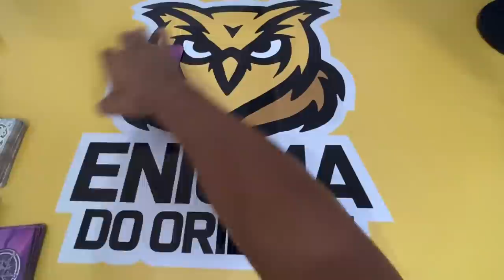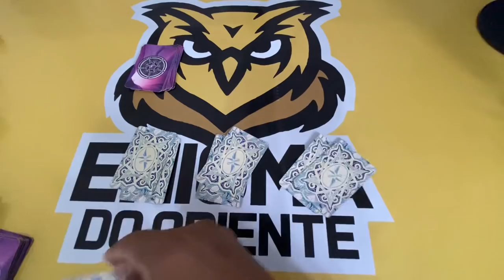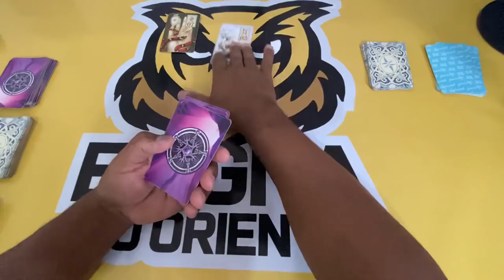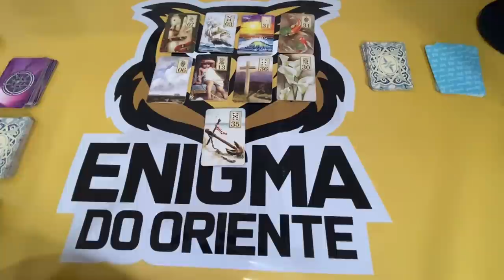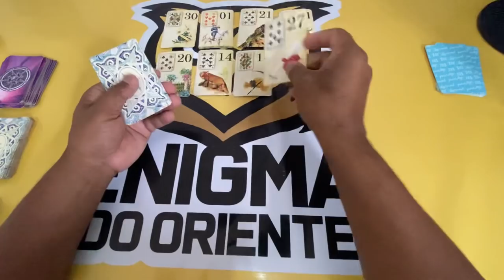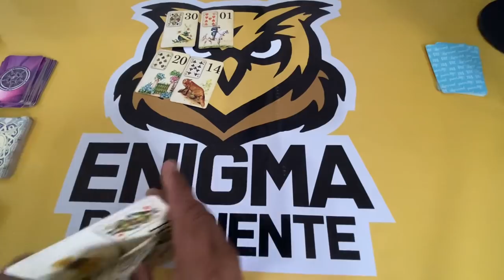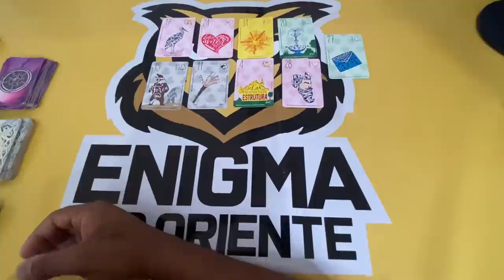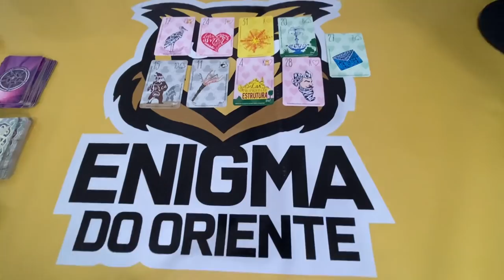ELE HOJE EM RELAÇÃO A VOCÊ! !!💘 [ Tarot Responde ] Tarô [Tarô ] Tarot